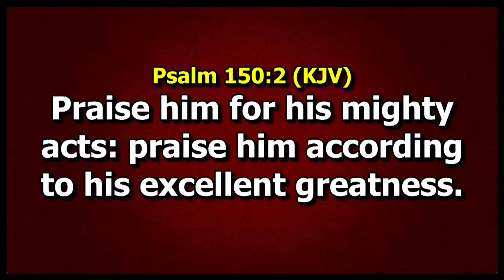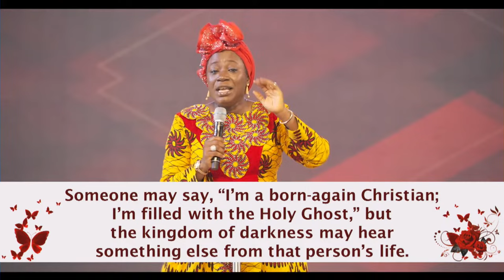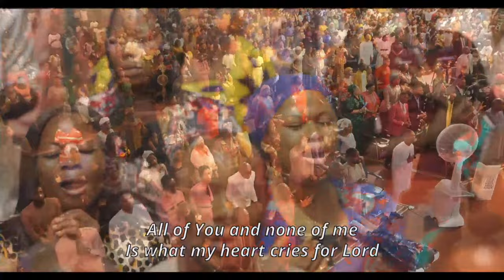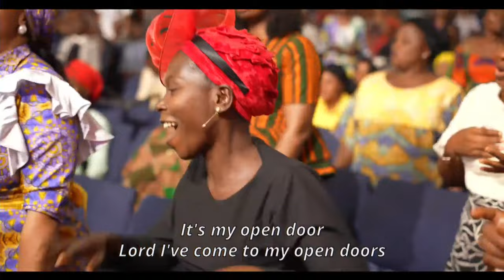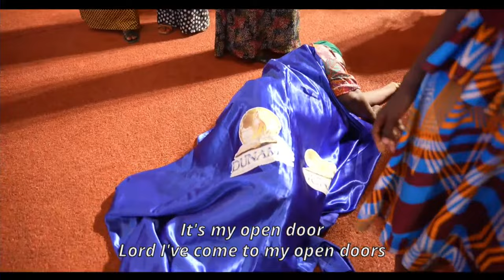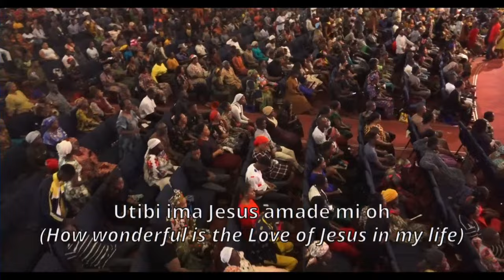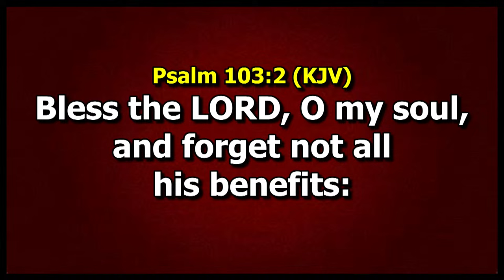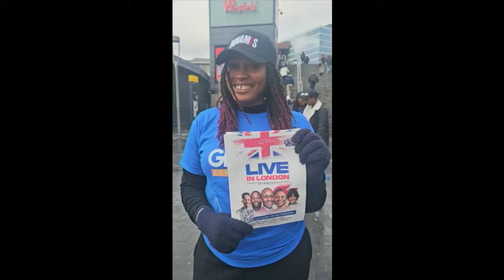HEALING AND DELIVERANCE SERVICE. 09-04-2024